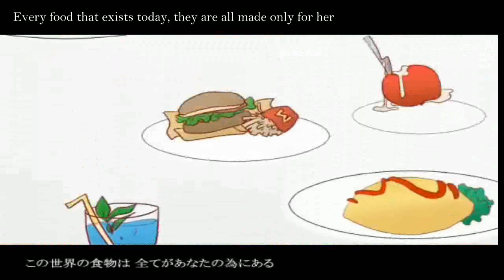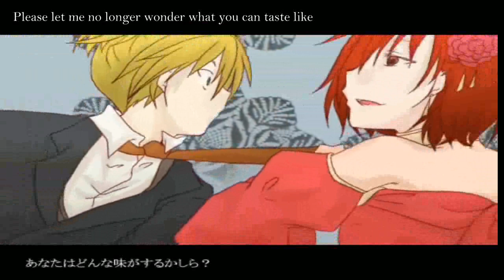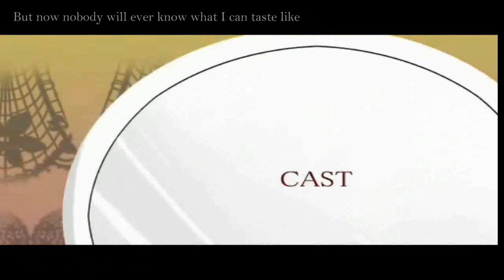Repulsive Eater Conchita (English Dub)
My version of 悪食娘コンチータ.

PV by Yuusha-P
Original translation by motokokusanagi2009

This video wanted to give me a lot of trouble. I really hate my encoder.